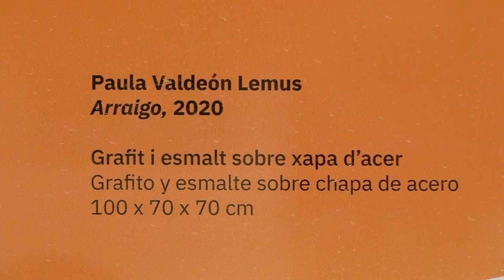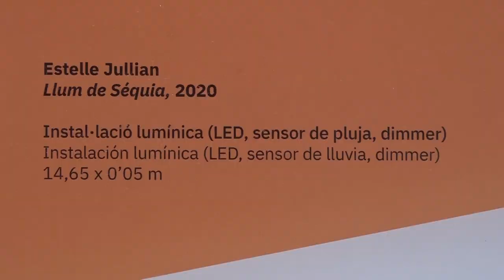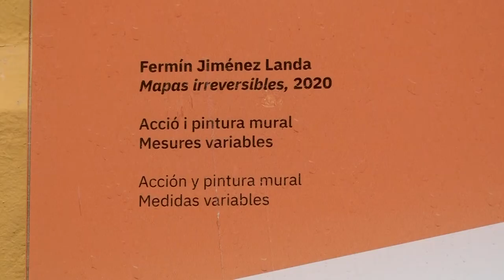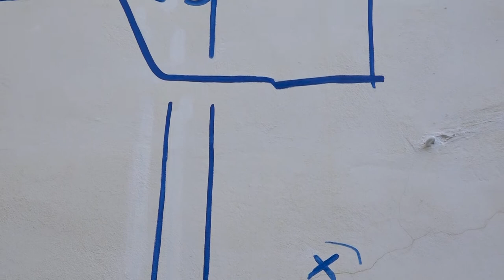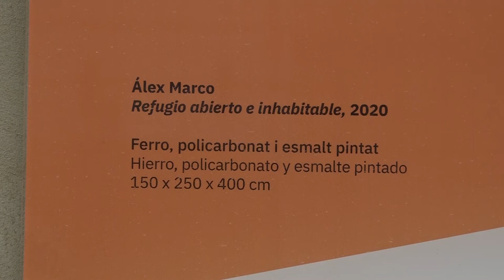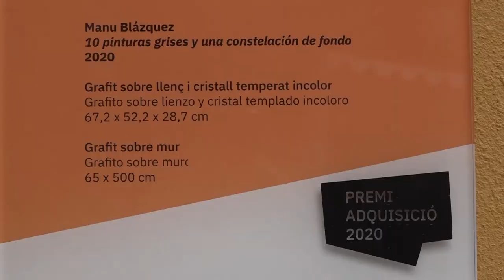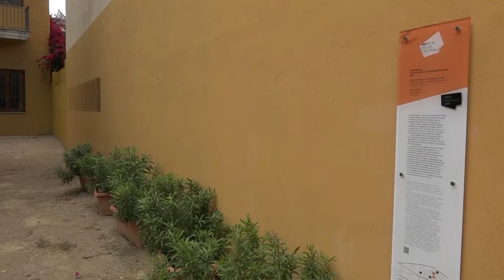Recorrido por la Biennal Miquel Navarro 2020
La Concejalía de Cultura de Mislata nos ofrece una visita guiada por las 5 obras de arte público premiadas  en la última bienal. Mislata TV